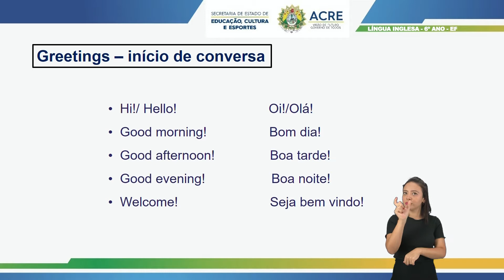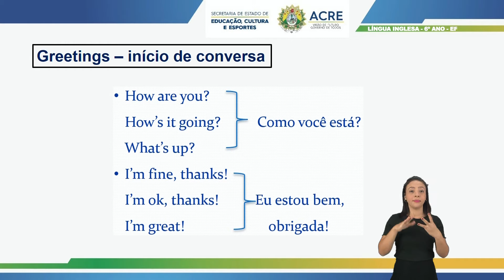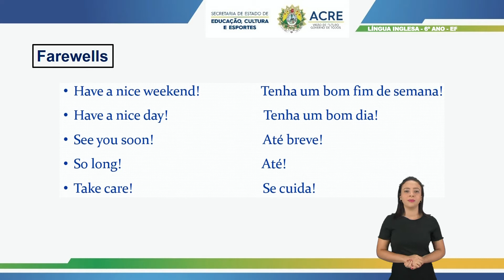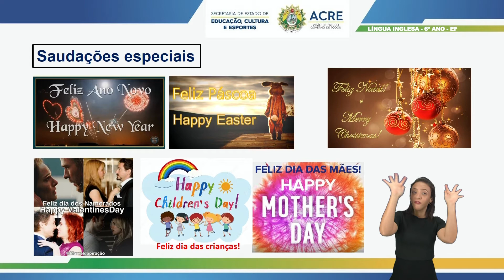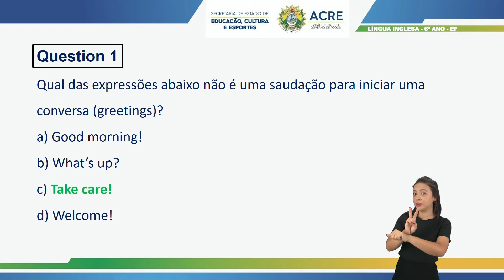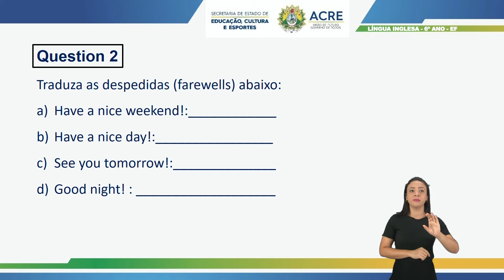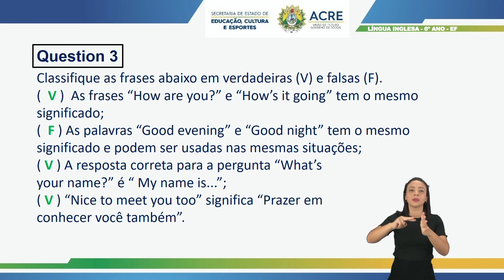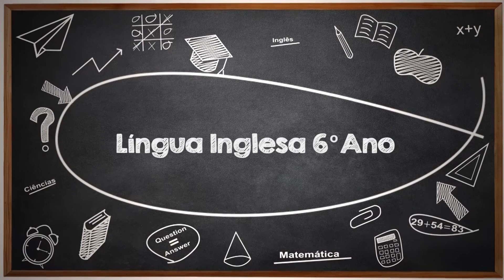6º Ano - Língua Inglesa - Aula 08 - Greetings And Farewells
6º Ano do Ensino Fundamental - Anos Finais.
Aula 08 de Língua Inglesa.
Tema: Greetings And Farewells.
Professora: Jackeline.
Ano Letivo 2021
Acesse: